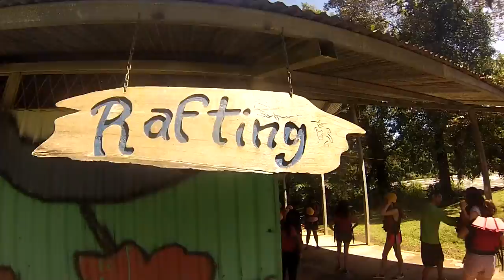2016 Costa Rica Adventure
Costa Rica February 2016 trip